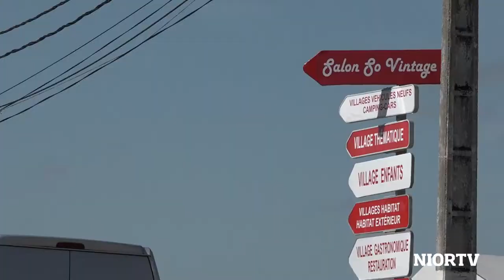Derniers préparatifs de Niort Expo 2018 : Fiesta Latina !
Pour sa deuxième édition, Niort Expo s’installe au Parc des Expositions de Noron, du 28 avril au 1er mai 2018. NiortAgglo TV a suivi les derniers préparatifs de la manifestation, à laquelle 46.000 personnes sont attendues. Ouverture de 10h à 19h (village gastronomique jusqu’à 22h30). De 10h à 18h le 1er mai. Entrée et parking gratuits.